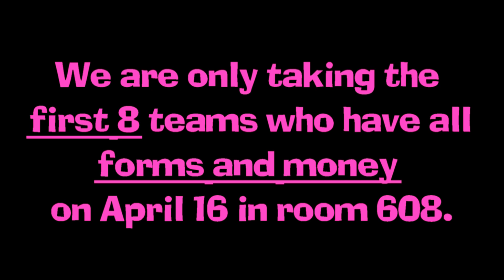April 11th annoucements